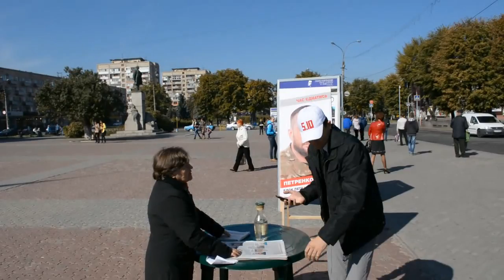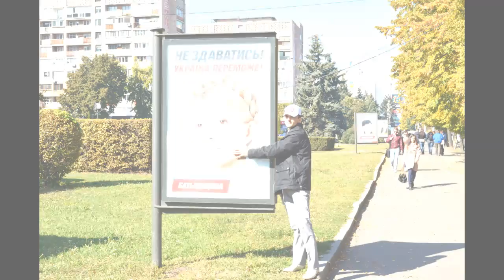Куда пропали агитаторы? Черкассы 5.10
Прошлись по палаткам наших оппонентов в городе Черкассы. С простым вопросом "скажите, всего 2-3 шага которые сделает   Ваш кандидат, когда  придет к власти.

Присоединяйтесь и творите новейшую историю Украины
Все желающие оказать финансовую помощь областной ячейки партии 5.10 могут перечислить деньги на карточку Приватбанка № 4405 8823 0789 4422 (получатель - Бодашко Александр Александрович) или принести деньги лично в офис
Адрес и телефон:
Черкассы, ул. Ленина 105, оф 450а
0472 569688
Сергей Михайлович Гартингер -Глава Черкасской областной партии 5.10
Наши ссылки: